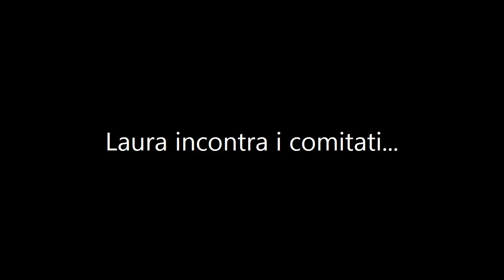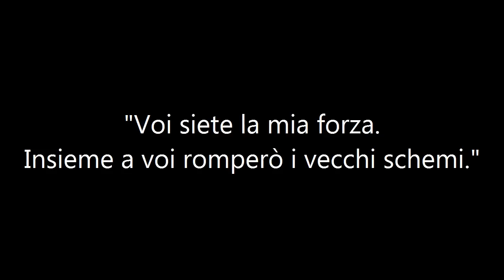PRIMARIE 2012 - Laura Puppato incontra i Comitati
VOI SIETE LA MIA FORZA. INSIEME A VOI ROMPERÒ I VECCHI SCHEMI!
"E' la vostra energia, il vostro entusiasmo, sapere che siete arrivati fin qui da Modena, Massa Carrara, Gorizia, Bologna, Firenze, Empoli, Roseto degli Abruzzi, che mi spinge ad affrontare questa avventura che è diventata una forte volontà di sostenere sul serio una nuova idea di mondo, di dare nuovo respiro a questo Paese. Come diceva Michele Serra oggi su Repubblica, rispondendo alla provocazione di un lettore, chissà se saranno molti i "marziani" che insieme a me scombineranno le carte in tavola, romperanno gli schematismi e gli stereotipi di questa Italia che non sa più guardare lontano!"
Così Laura Puppato ha aperto ufficialmente la sua campagna elettorale per le primarie del centrosinistra, a Spinea, nel veneziano, di fronte a decine di rappresentanti degli oltre 80 comitati sorti in tutta Italia per sostenere la sua candidatura.
"Se Laura diventasse Presidente del Consiglio, lo diventeremo un po' tutti noi" la frase di uno dei sostenitori che ben riassume lo spirito con il quale prosegue la campagna elettorale di Laura Puppato, che ora proseguirà con un tour nazionale, toccando varie regioni nei punti nevralgici e significativi di un'Italia da riparare, per una nuova idea di Paese e di mondo.